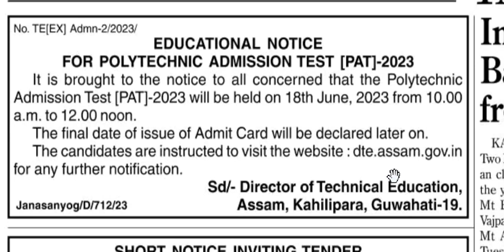POLYTECHNIC ADMISSION TEST PAT 2023 EXAM DATE OUT